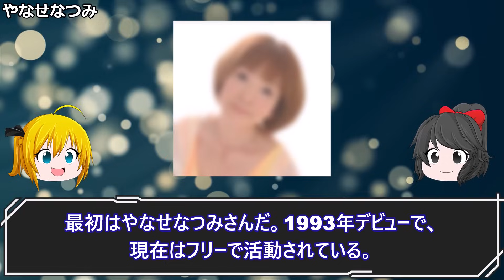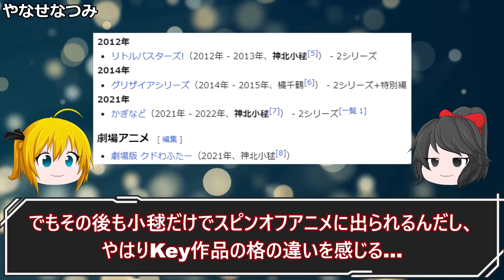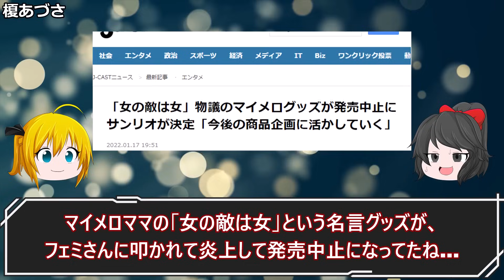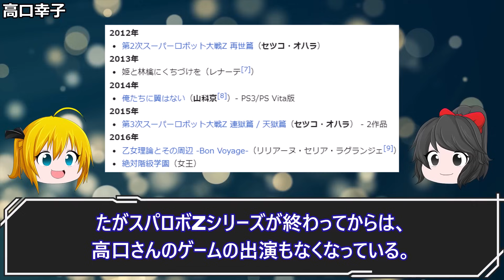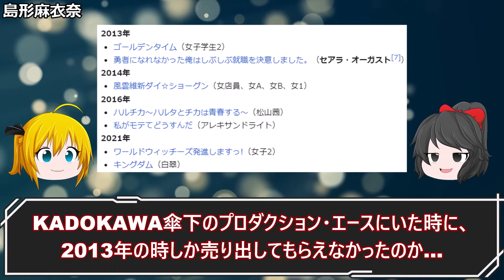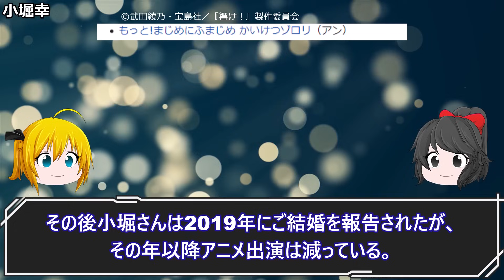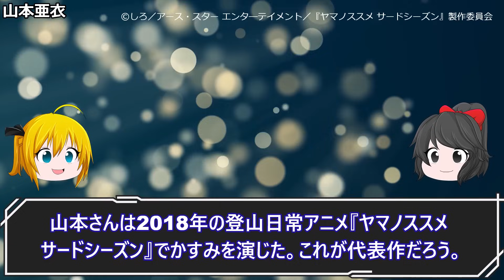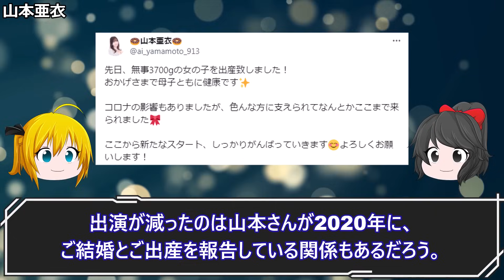事務所を移籍しすぎたせい？伸びなかった声優8選第七弾。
アニメで注目されたのにその後出演が減った声優を解説します。

00:00 やなせなつみ 代表作『リトルバスターズ!』
01:46 榎あづさ 代表作『おねがいマイメロディ』
03:03 高口幸子 代表作『俺たちに翼はない』
04:12 山口立花子 代表作『ばくおん!!』
04:58 島形麻衣奈 代表作『宮河家の空腹』
05:38 小堀幸 代表作『響け!ユーフォニアム』
06:32 北川里奈 代表作『ハピネスチャージプリキュア!』
07:07 山本亜衣 代表作『ヤマノススメ サードシーズン』